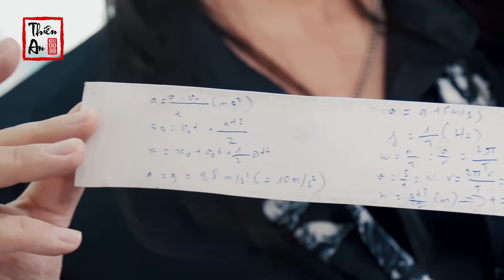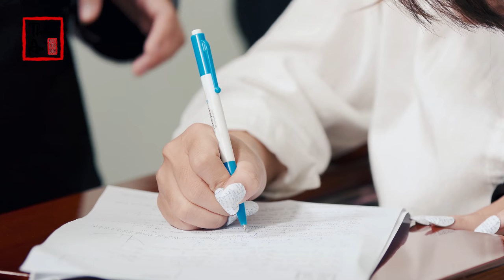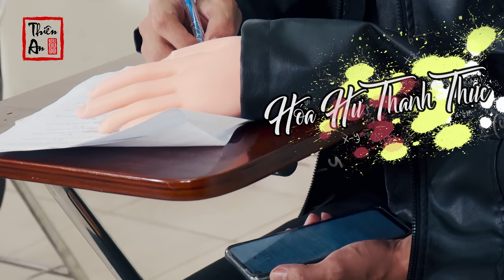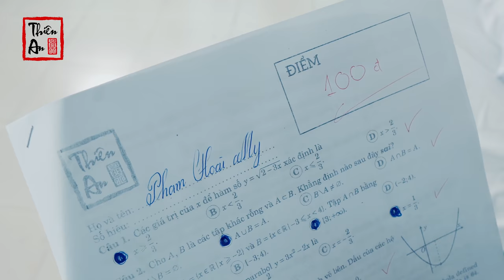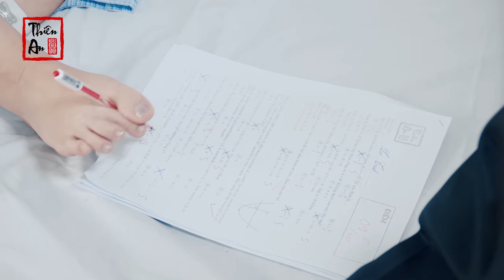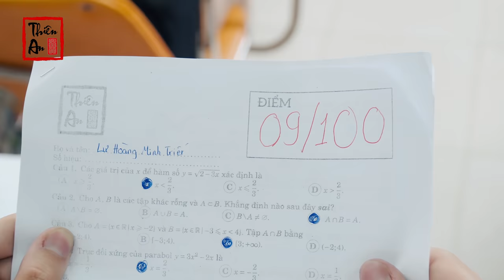TẬP 8 CÔ GIÁO TÔI LÀ TRÙM CUỐI | My Teacher Is Big Boss Eps.8 | Quay Bài Giờ Kiểm Tra | Thiên An